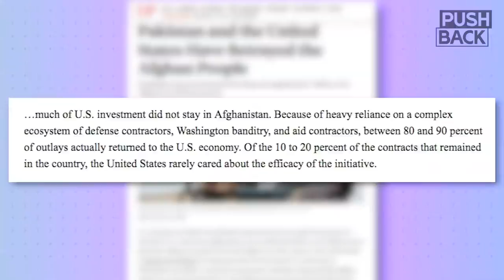Anti-war veterans explain how US lost Afghanistan while leaders lied, profited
Two US veterans, Matthew Hoh and Daniel Sjursen, explain how the war in Afghanistan was lost, Afghans suffered, and military contractors profited -- all while the American public was kept in the dark.

Guests:

Danny Sjursen. Retired US Army officer, senior fellow at the Center for International Policy. He served combat tours in Iraq and Afghanistan and later taught history at West Point. His latest book is "A True History of the United States."

Matthew Hoh. Former Marine and State Department official who resigned in protest from his post in Afghanistan over U.S. policy in September 2009. Now a senior fellow at the Center for International Policy.

||| The Grayzone |||